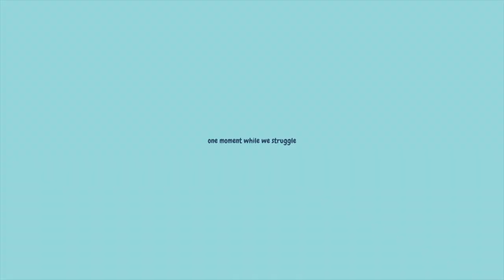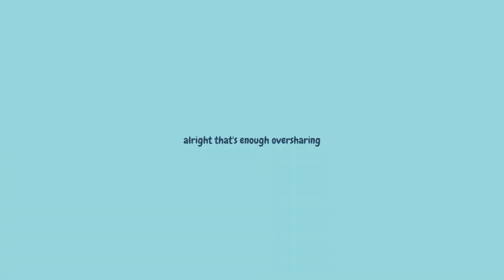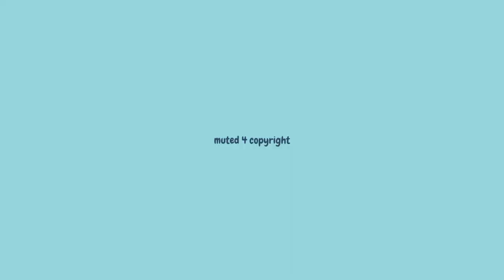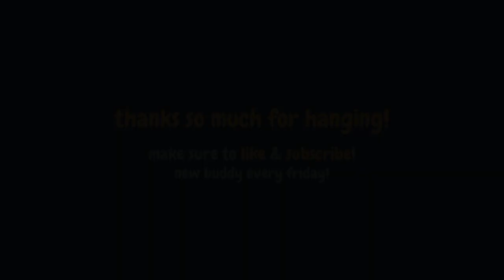BUDDY CHAT Ep. 1: Lauren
hey buddies! welcome to buddy chat!

our very first guest is my best friend lauren, which is only fitting since she was my very first friend after moving across the country for school. lauren is one of those people who can talk to anyone, but not just about surface level chat. she's one of the most passionate, creative, and insightful people i know, and i can't wait for you to meet her!